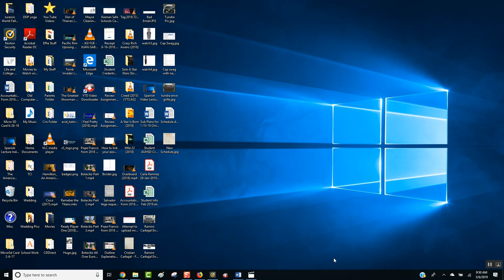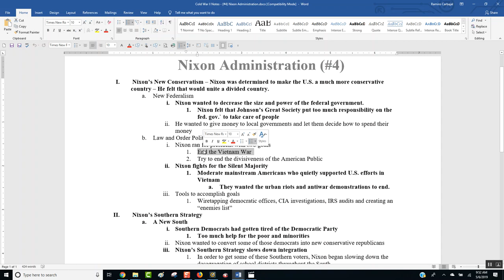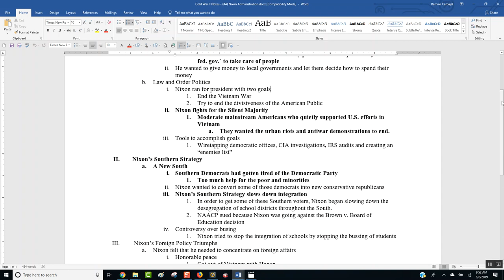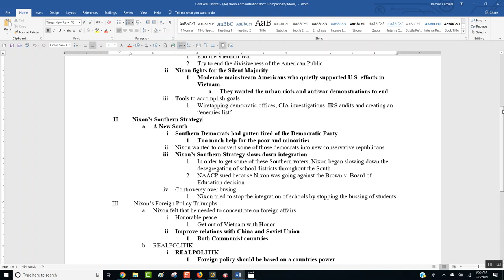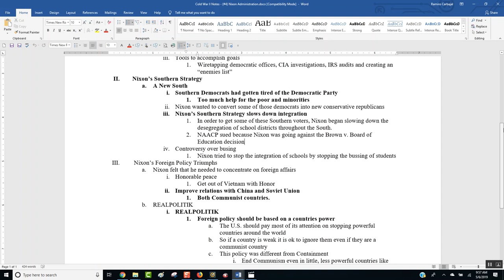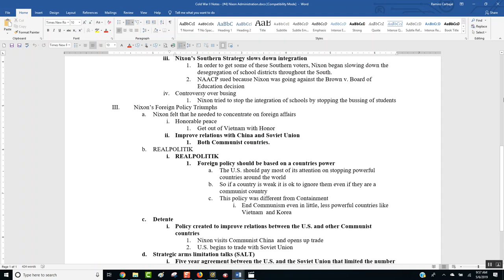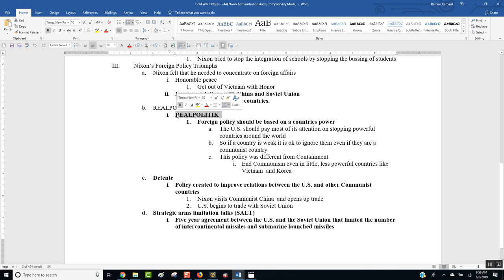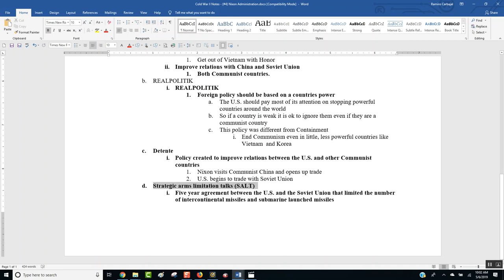Spanish Lecture Cold War II Notes # 4 Nixon Adminstration New